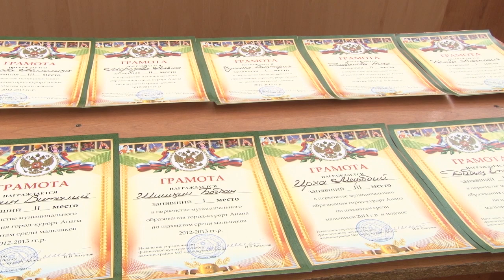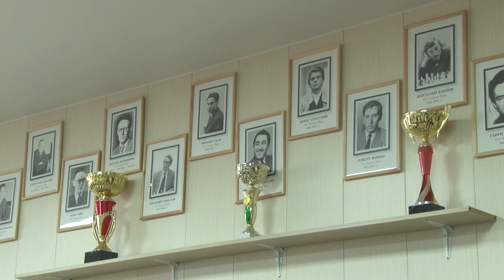Первенство Анапы по шахматам закончилось «Армагеддоном»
Первенство Анапы по шахматам, которое проходило в течение пяти дней, собрало рекордное количество участников. В нём приняли участие 166 человек. Для того, чтобы определить победителей сразу в двух возрастных группах, даже пришлось проводить дополнительные партии — так называемые «Армагеддоны», для шахматных турниров это нечастое событие.